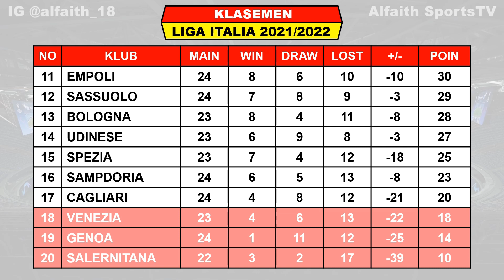Hasil Liga Italia Tadi Malam ~ JUVENTUS VS VERONA ~ VENEZIA VS NAPOLI Liga Italia 2022 Pekan Ke 24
Hasil Juventus VS Verona

Jadwal pertandingan Liga Italia Pekan Ke 24 Tahun 2021/2022 serta Klasemen Sementara, Top Score, Top Assist dan Clean Sheets

Hasil Liga Italia Pekan Ke 24 Sabtu 5 Februari 2022 Live RCTI / BeIN Sports 3
AS ROMA VS GENOA 0-0

Hasil Liga Italia Pekan Ke 24 Minggu 6 Februari 2022 Live RCTI / BeIN Sports 3
INTER MILAN VS AC MILAN 1-2
FIORENTINA VS LAZIO 0-3
ATALANTA VS CAGLIARI
BOLOGNA VS EMPOLI
SAMPDORIA VS SASSUOLO
VENEZIA VS NAPOLI

Hasil Liga Italia Pekan Ke 24 Senin 7 Februari 2022 Live RCTI / BeIN Sports 3
UDINESE VS TORINO
JUVENTUS VS VERONA

Jadwal Liga Italia Pekan Ke 24 Selasa 8 Februari 2022 Live RCTI / BeIN Sports 3
SALERNITANA VS SPEZIA

DUSAN VLAHOVIC 18

TOP ASSIST
D BERARDI 9
MILINKOVIC SAVIC 8